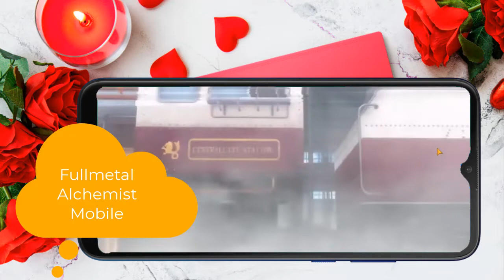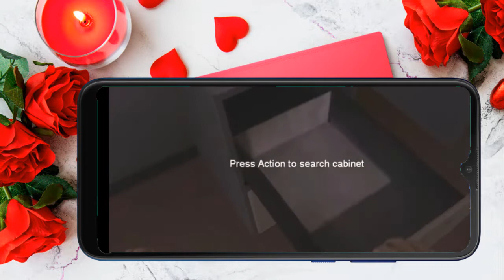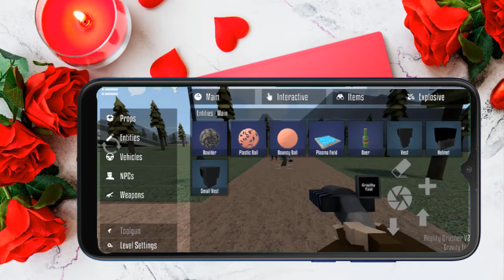Juegazos para tu android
si te gusta el juego o aplicativo, o el contenido dale un buen me gusta  a este vídeo, subscríbete y pícale a la campana para que recibas las notificaciones de cada vez que subo un nuevo vídeo.

See ya